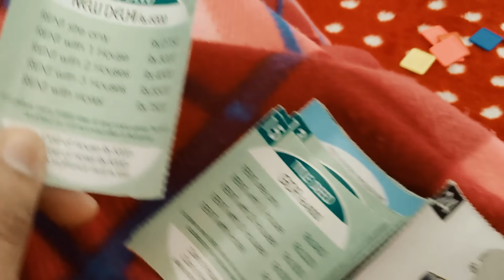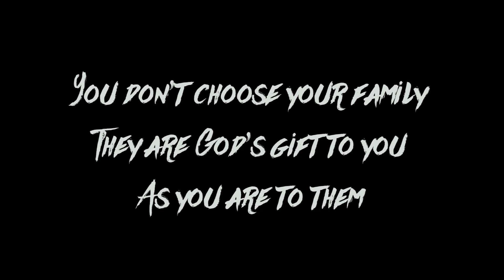ਵੱਡਾ ਪਰਿਵਾਰ ਸੁੱਖੀ ਪਰਿਵਾਰ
MOVIE - FAMILY BEST MOMENTS  (ਵੱਡਾ ਪਰਿਵਾਰ ਸੁੱਖੀ ਪਰਿਵਾਰ).
Watch Punjabi Vlogger Family Best Moments